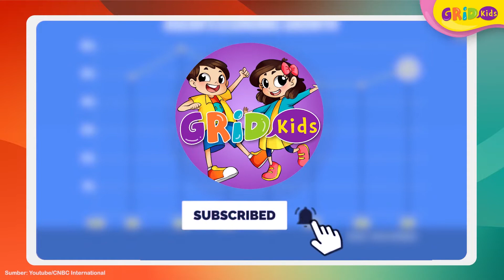Fakta Menarik Tepi Barat Menjadi Daerah Paling Subur di Palestina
Hi Kids! Berbicara mengenai negara Palestina ternyata ada fakta menarik tentang tepi baratnya! Daerah tepi barat atau yang disebut west bank ini terletak di sebelah barat sungai jordan dan memiliki fakta tersendiri. Yuk kita cari tahu!
GRIDSKIDS ARE ALL ABOUT FUN!

Produser: Lucia Triundari
Editor: Sigit Purnomo, Karto Mandiro
Script Writer: Angela Ribka S, Ifrani, Della Widiawan
Creative Art : Dyta Salsabila, Akmal Nadhif Predika
Social Media Team : T. Widyantini, Angela Ribka S, Hamida.